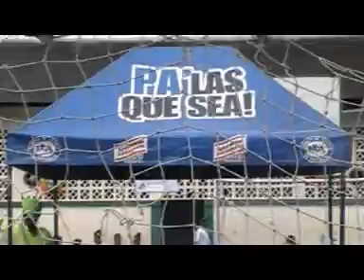AL MUSIC 2011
Registro audiovisual de la jornada de lanzamiento del Proyecto AL Music  (Armando Luna Music) durante el año 2011